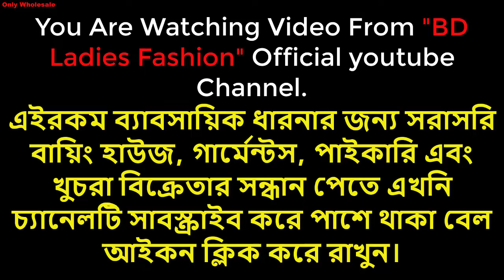পানির দামে বায়িংহাউজ থেকে এক্সপোর্টের টিশার্ট কিনুন || Export Solid Color Premium T-shirt In Bd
সর্ববৃহৎ রেডি গার্মেন্টসের ১০০%কিউসি কালেকশনের স্টকলটের গোডাউন এবং বায়িংহাউজ   World Fashion -এ আপনাদের সবাইকে স্বাগতম।
পণ্যের পাইকারি দাম জানতে এইখানে দেওয়া নম্বরে হোয়াটস্যাপে নক করুন।

উন্নত মানের Export Quality Premium Brand T-shirt, US Polo Shirt, T-shirt, Panjabi, Denim Pant And Baby Garments কিনতে চলে আসুন ভিডিওতে দেওয়া ঠিকানায় অথবা কল করুন নাম্বারে অথবা বিস্তারিত তথ্য এবং প্রতিনিয়ত আপডেট পেতে ফলো করুন আমাদের পেইজে
Address: World Fashion
🏢 House 01(A K Plaza)
🟩Opposite of Mascot Plaza ,🛣️ Road 1/B, Sector 09, Uttara House Building, Dhaka.
🟡🟡MEGA WHOLESALE POINT🟡